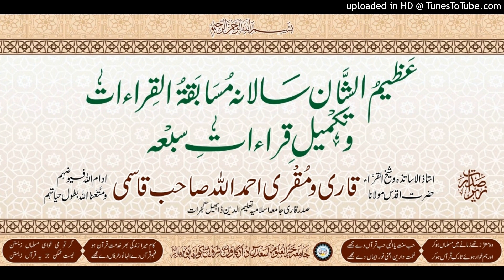LAJNATUL QURAA JAMIA UDGAON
MUSABAQA-E-QIRAAT 2016